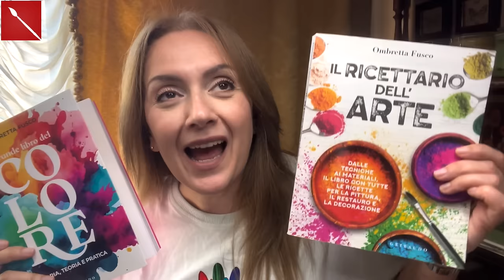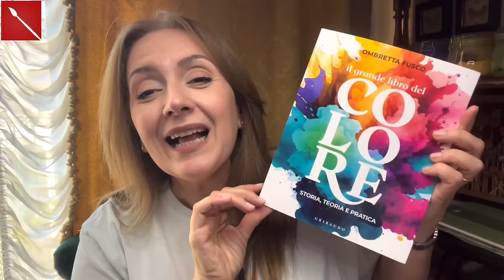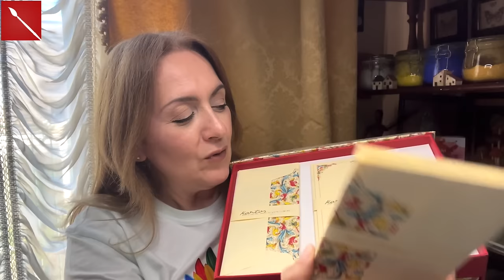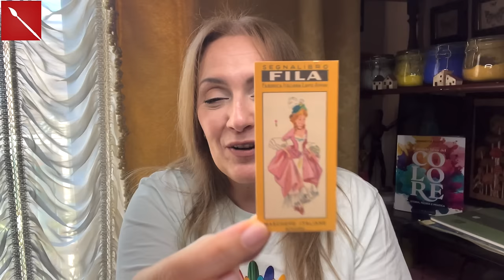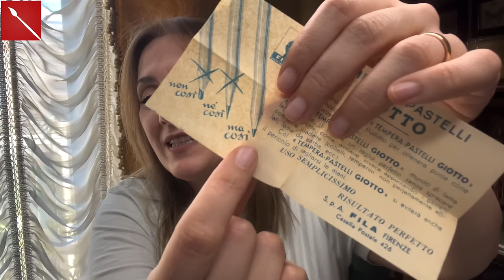La mia collezione VINTAGE di accessori d’Arte e creatività! Arte per Te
Ciao a tutti! Oggi un video un po’ diverso dal solito, vi mostrerò la mia collezione di oggetti vintage dedicati alla creatività e all’arte. Spero che  questo video vi piaccia!
Fatemi sapere tra i commenti se vi va il nuovo corso di Arte Per Te: “Arte Per Te in Colonia! “